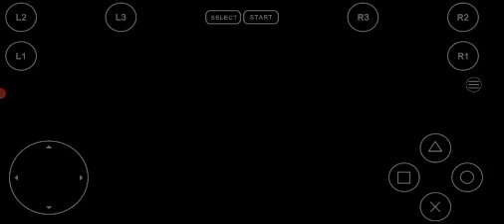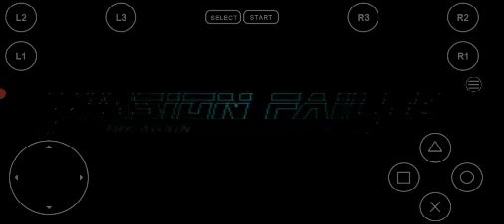Grenades Advanced | VR Missions